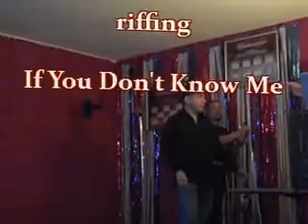Junctioneers - If You Don't Know Me by Now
Tomás Robinson, Dandy Daen and Mac McClanahan (KJ) riff on "If You Don't Know Me" during Adventures in Karaoke at The Junction, Bakersfield, CA.
Karaoke powered by Redhouse Productions.